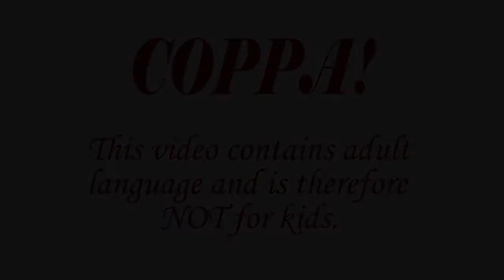Dr. Zhivago: Movie Review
Dr. Zhivago is one of the biggest epics in film history...but does it hold up today? Find out my thoughts in my Dr. Zhivago: Movie Review!

Dr. Zhivago is directed by David Lean and stars Omar Sharif, Julie Christie, Rod Steiger, Geraldine Chaplin, and Alec Guinness.

It was nominated for ten Academy Awards and won five of them, including Best Adapted Screenplay.

(0:00-2:09) Intro and Summary
(2:09-5:52) Highs
(5:52-8:27) Lows
(8:27-10:24) Scoring